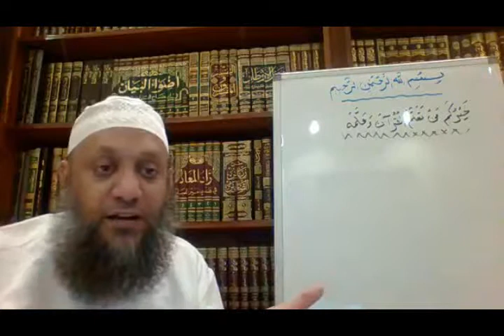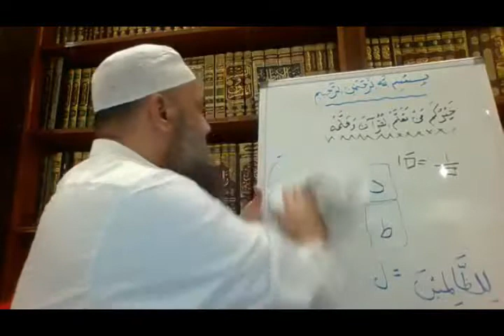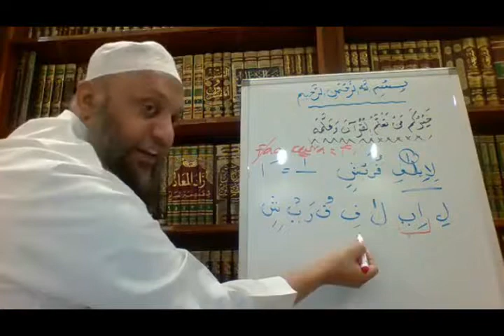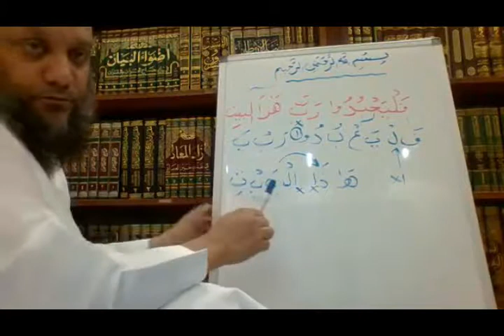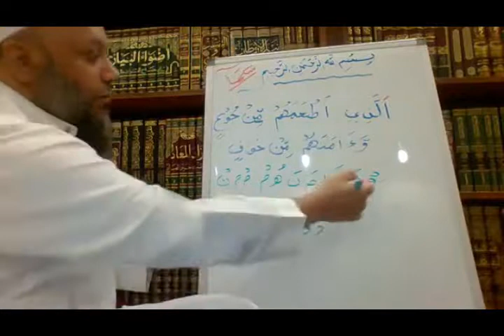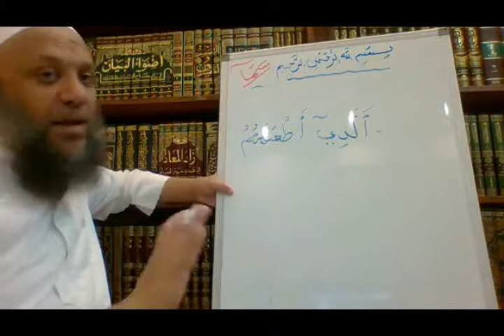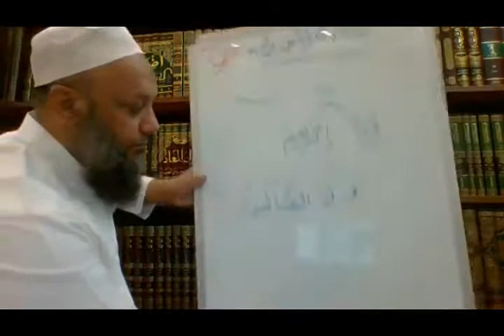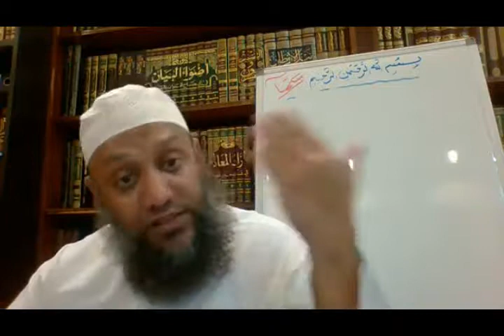Lecon Quran Session 5 Par Ashraf Jaunoo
Session 5
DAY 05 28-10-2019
FROM NOTES LESSON 09
خيركم من تعلم القران وعلمه
The best amongst you is the one who learns Quraan and teaches it.
[Abu Dawud]

The end of the video recitation is Surah Baqara v38-48
For any queries, kindly contact brother Ashraf Jaunoo